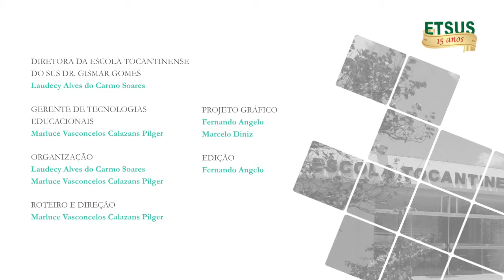Etsus 15 Anos | Depoimento de Márcia Siqueira